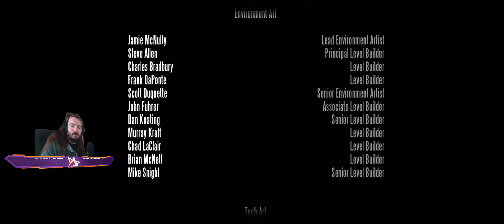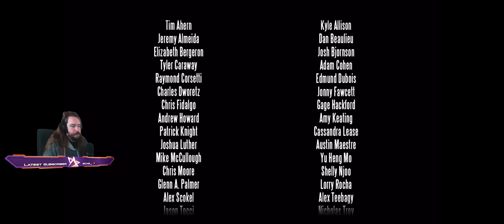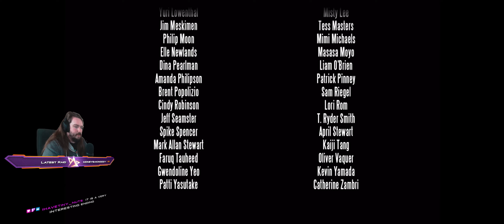Vanguard Insanity, in another IP - Bioshock Infinite Pt.9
Melee build is best build.